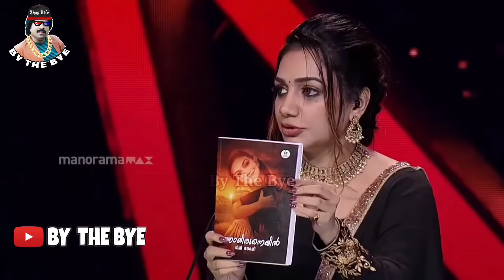35 തകർപ്പൻ തഗ്ഗ്കൾ ആയി JUDGES !! | SUPER 4 SEASON 2 THUGLIFE LATEST 🤣🔥| THUG LIFE MALAYALAM | PART 2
Super 4 season 2
Rimi thug life
Vidhu thug life
Mazhavil manorama